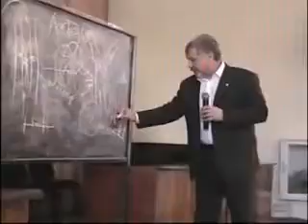АЛЕКСЕЕВЫ РЕКОМЕНДУЮТ ХАЗАРСКАЯ СИСТЕМА Кастрирование мужчин с помощью ПИВА